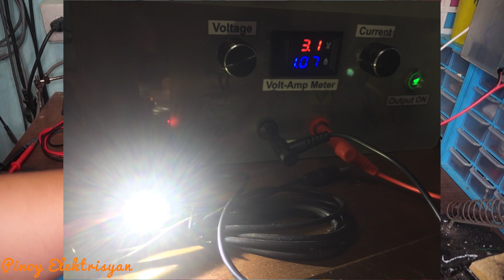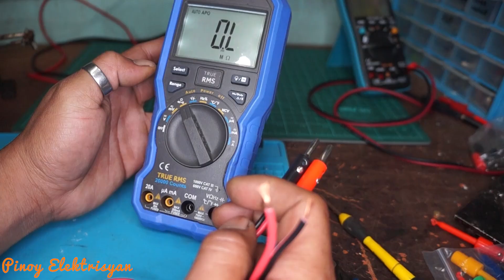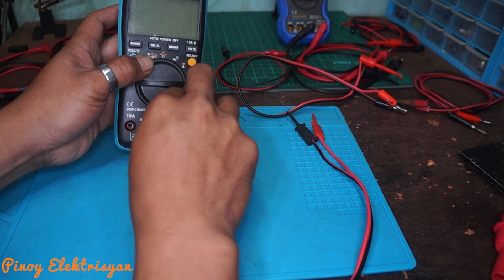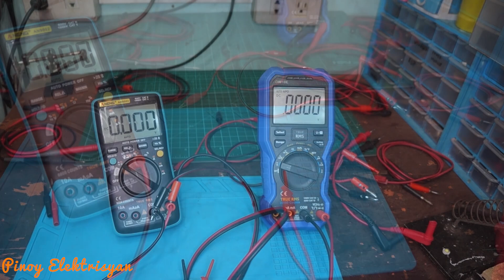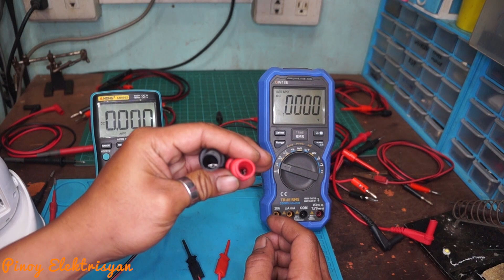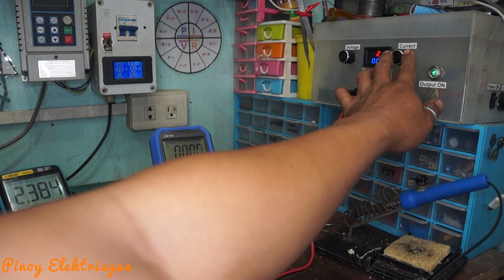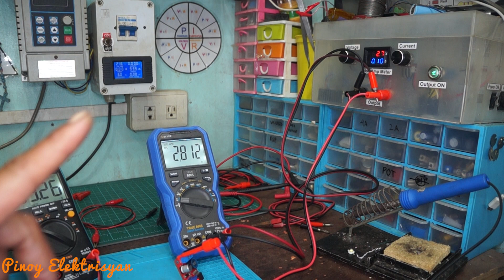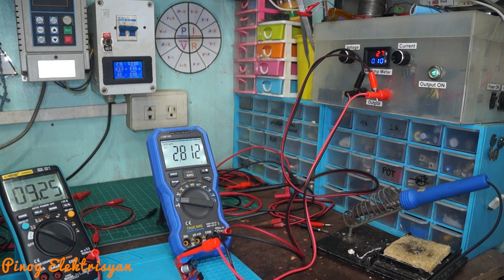DiY Test Probe (Tagalog)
Sa video na ito ay gagawa tayo ng simpleng test probe